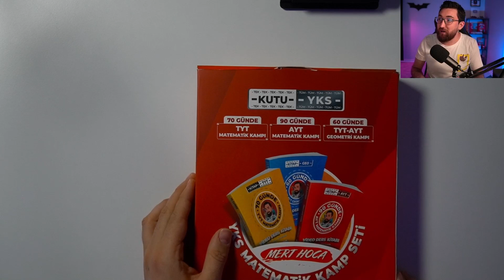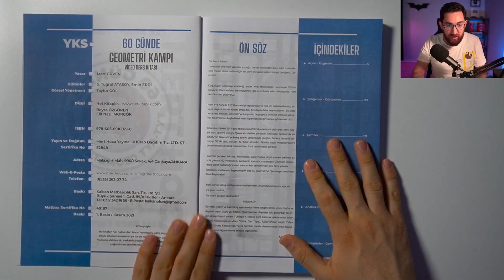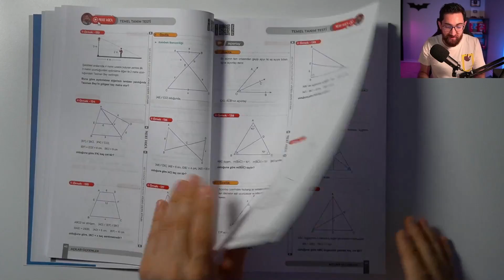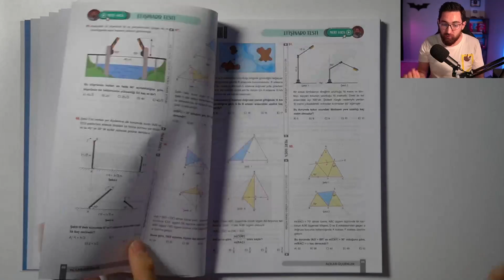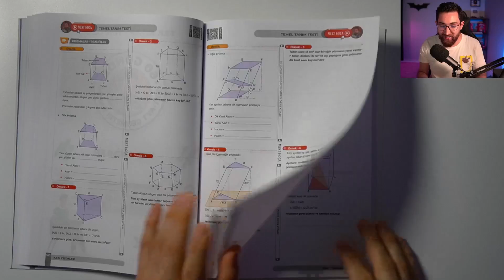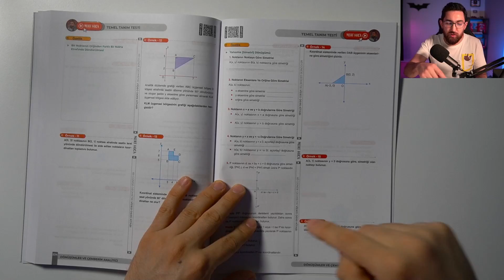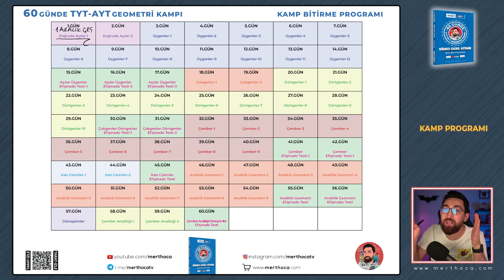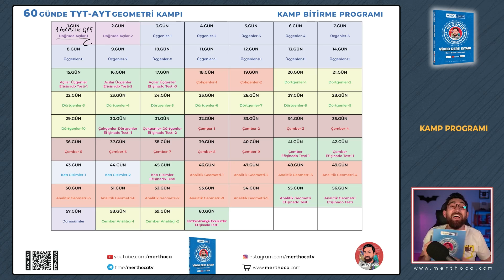📣📣60 Günde TYT-AYT Geometri Kampı Başlıyor !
Kapıda Ödeme ile satın almak isteyenler aşağıdaki linkin satın alma kısmında "Kapıda Ödeme" seçeneğini işaretleyip bilgilerini doldurarak kapıda ödeme ile alabilirler.
ÖNEMLİ NOT : İlgili site kapıda ödeme için kargo ve kapıda ödeme farkı almaktadır.

🚚 Kitaplarınız Mert Hoca Satış Ekibi Tarafından "Aras Kargo" Firmasıyla balonlu poşet + kalın kargo poşedi ile korunaklı bir biçimde mümkün olan en erken zamanda gönderilecektir. Ekibimiz, kitabınıza hızla ve güvenle ulaşmanız için var gücüyle çalışıyor :)

➤Videolarda bahsettiğim ödevler için piyasadaki herhangi bir Geometri Soru Bankasını kullanabilirsin.

➤60 Günde Geometri Kampı 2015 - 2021 AYT sınavları soru soru analiz ederek dizayn edildi.

➤ Geometri'de efişinado olmanın zamanı gelmedi mi?

00:00 Kamp Başlıyor
01:06 Kamp Kitabı İncelemesi
20:13 Kamp Programı